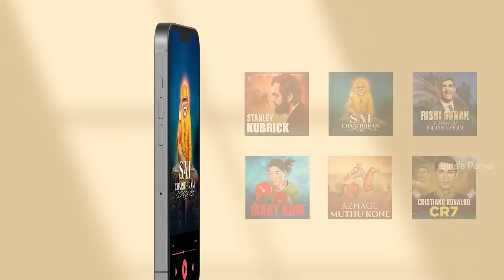Hill drive live demo - Kolli hill drive | 70 steep hairpin bends | மரண பயத்தை காட்டிய பஸ் | Birla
In this video a live demo of Kolli Hill claiming.